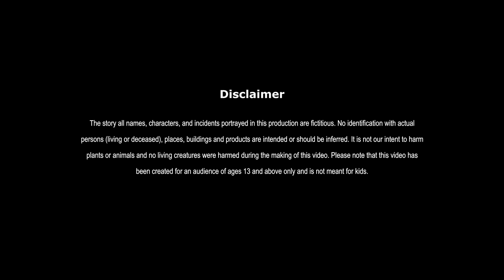मेहनती बैल | MEHANATI BAIL | HINDI KAHANIYA | HINDI STORIES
मेहनती बैल | HARD WORKING BULL | FAIRY TALES IN HINDI